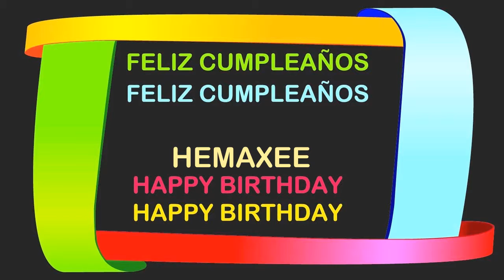Hemaxee Birthday Postcards & Postales